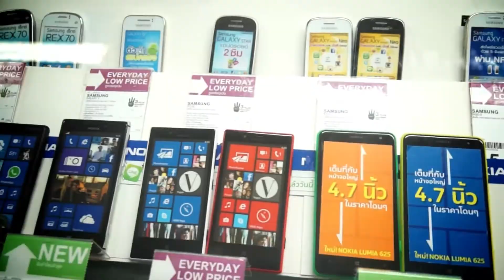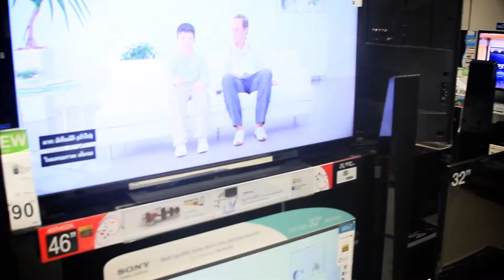MBK Shopping Center,the first one stop shopping mall in Thailand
MBK Shopping Center,the first one stop shopping mall in Thailand with over 30 million shoppers a year, provides you the great shopping experience with a variety of trendy products including clothes, accessories, watches, jewelries, cosmetics, and souvenirs.Moreover, a special promotions of TVs and home appliances from leading brands are also provided.